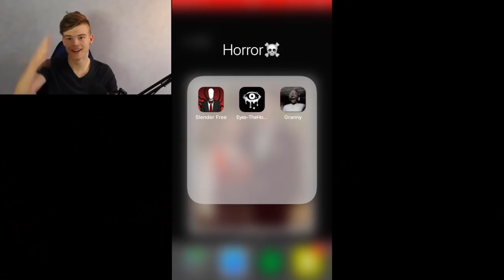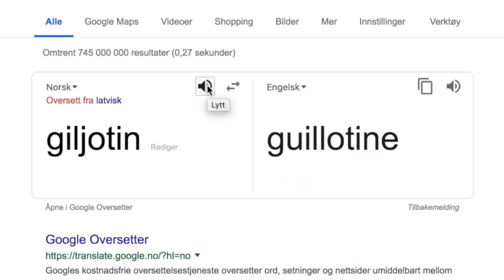BESTEMOR HAR EN HAGLE! :: Granny #1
Jeg prøver meg på gaming, og starter enkelt med skrekkspillet Granny. Dette var første episode av en Granny let´s play serie.

Info om meg:
Navn: Tobias Molland
Alder: 16 år
Fra: Luster, Sogn og Fjordane

Sosiale medier:
Facebook side: ToBeAssYT

Tusen takk for at du så denne videoen! Trykk gjerne på tommel opp og kommenter hva du synes!